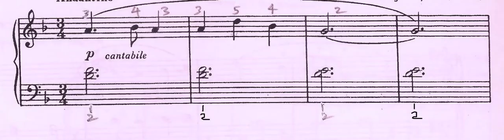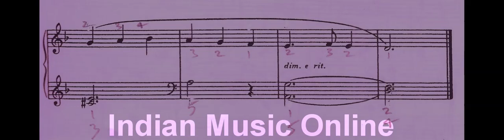Learn how to play the song "Siciliana" | Indian Music Online Classes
Learn how to play the song "Siciliana" on the Keys